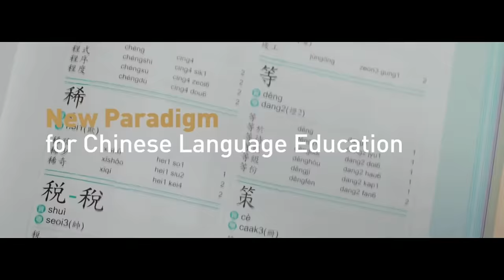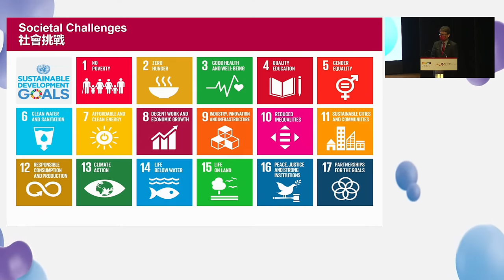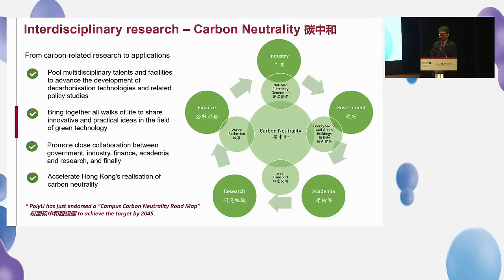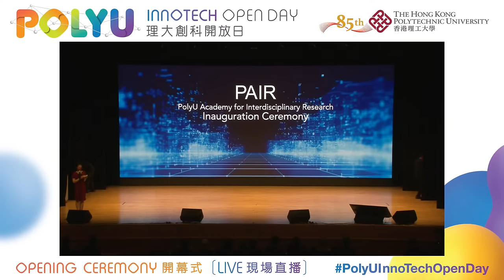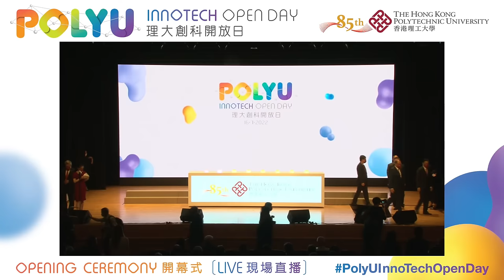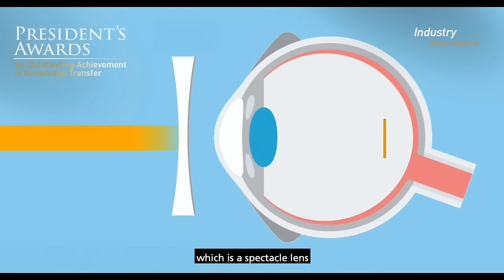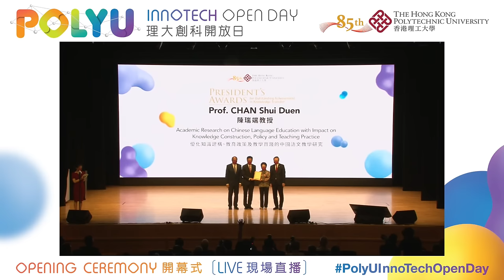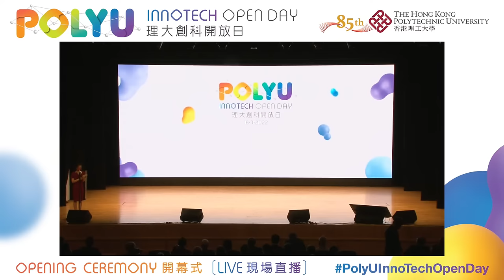理大創科開放日開幕式 PolyU InnoTech Open Day Opening Ceremony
理大創科開放日 是 理大 85週年校慶的重點活動之一，集合理大科研、創新和教育資訊於一身。
The PolyUInnoTechOpenDay is one of the signature events of PolyU’s 85th Anniversary celebrations. The Open Day unveils the University’s pursuit of excellence in interdisciplinary research, innovation, knowledge transfer and education.